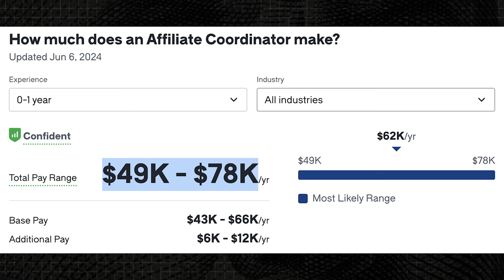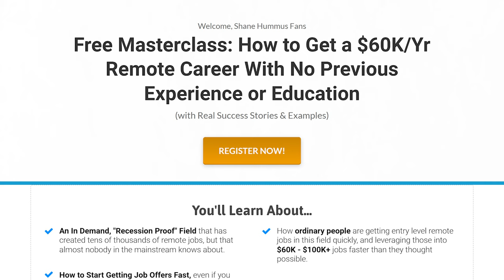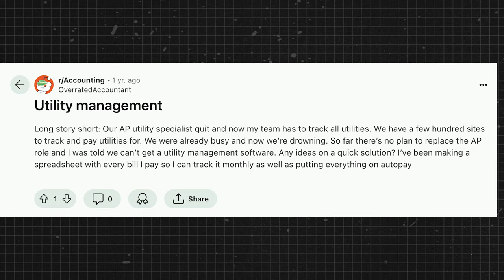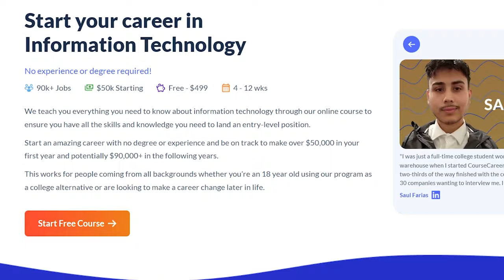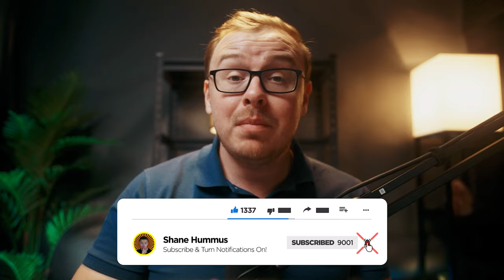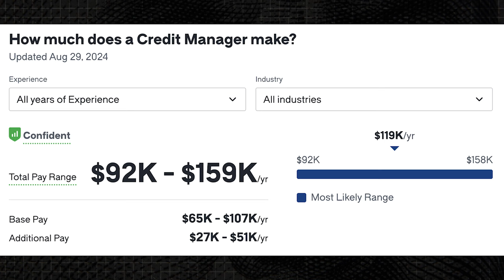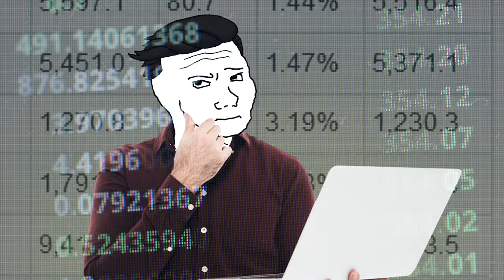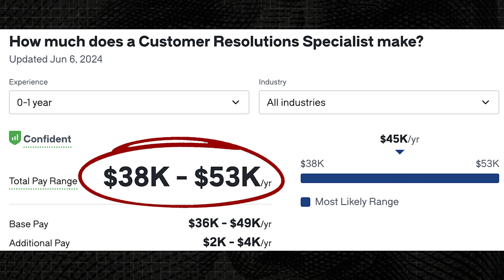9 HOT Remote Jobs You Can ACTUALLY Land With No Degree 2024